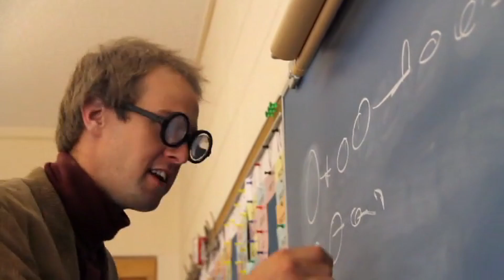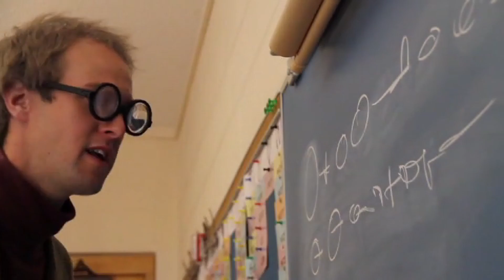A Disgrace to the Farce - 2012 Ashfield Film Fest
A short film by Nan Parati for the 2012 Ashfield Film Fest.